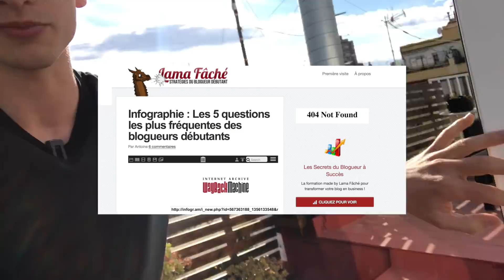JE SUIS LAMA FACHÉ ? (La vérité)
Antoine BM est-il Lama Fâché ? La vérité enfin dévoilée.

⬇ La Suite ⬇

Sinon, pour ceux qui veulent créer un vrai business en ligne (ni basé sur la célébrité ni sur la YouTube drama), c'est de dont je parle sur ma chaine.

On parle d'un métier qui te permet de vivre de ta passion, en apportant de la valeur aux gens. Tu choisis tes horaires, tu vis où tu veux et tu te fais des potes partout dans le monde.

C'est génial.

Ceux qui préfèrent m'insulter peuvent continuer à le faire. Les commentaires ont été activés exprès.